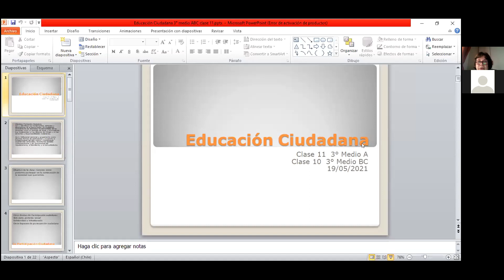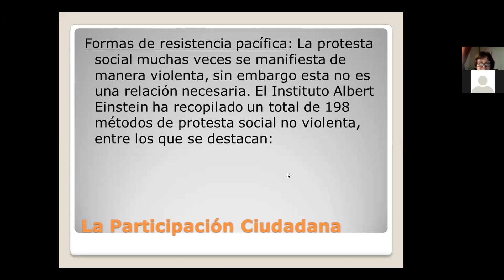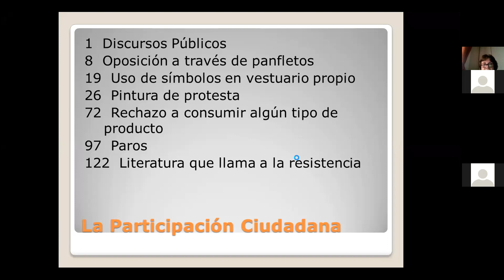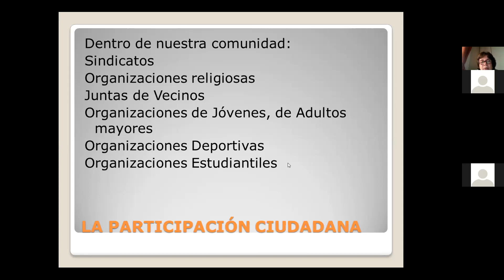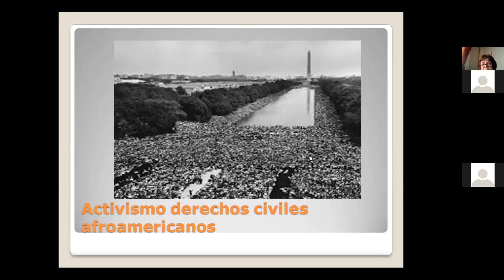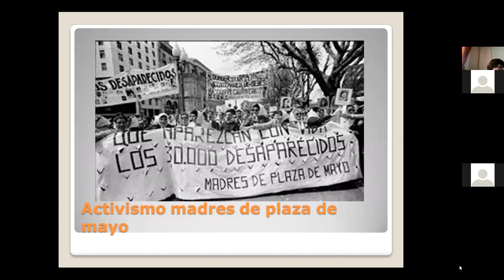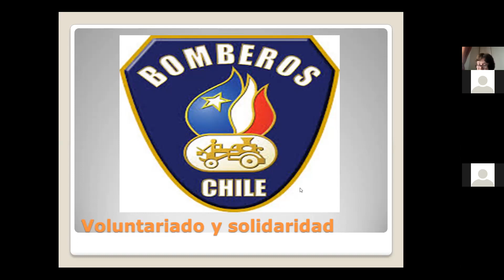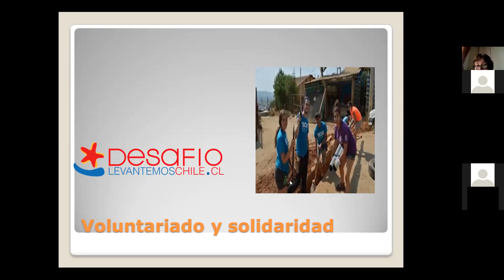Zoom, 3°Medio, Educación Ciudadana, 19 de mayo